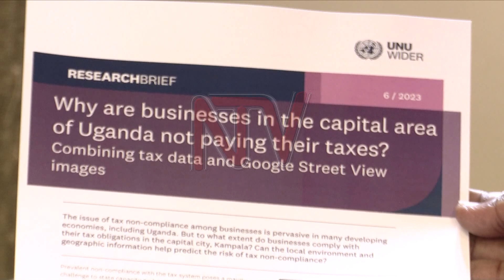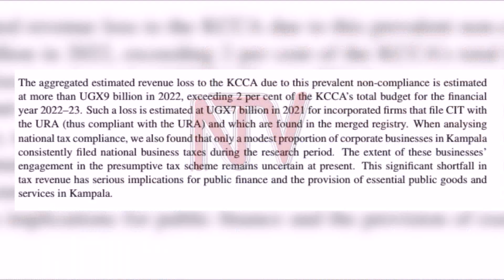Tax leakages: URA loses 150 billion to incentives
Billions are lost in tax incentives which are not fully accounted for as beneficiary firms fail to file tax returns. In a study of its own e-taxation data together with the UN University, it emerged that there are more tax avoidance schemes orchestrated by firms including multinationals with local governments part of the victims.